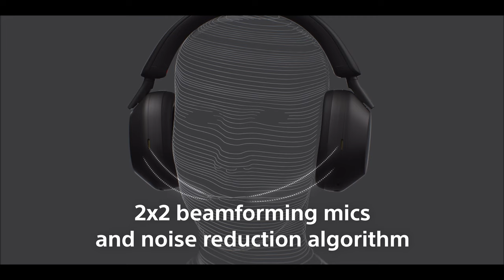Introducing the Sony WH-1000XM5 Noise Cancelling Wireless Headphones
Our industry-leading* noise cancellation just took its biggest step up! With four microphones on each earcup, ambient sound is captured even more accurately, and the new Integrated Processor V1 unlocks the full potential of our HD Noise Cancelling Processor QN1 to deliver unprecedented noise cancelling quality.

Watch this video to see our latest technology in action, as well as more exciting features, including High-Resolution Audio, DSEE Extreme™, 360 Reality Audio, our best call quality yet, the long-lasting and fast-charging battery, and more.

*As of January 1, 2022. According to research by Sony Corporation, measured using JEITA-compliant guidelines in headband style of wireless noise cancelling headphones market.